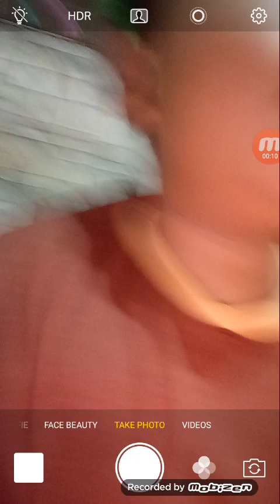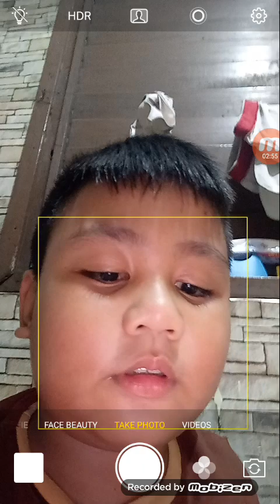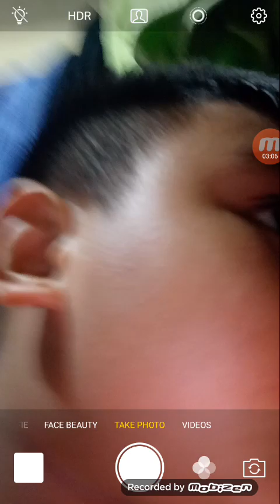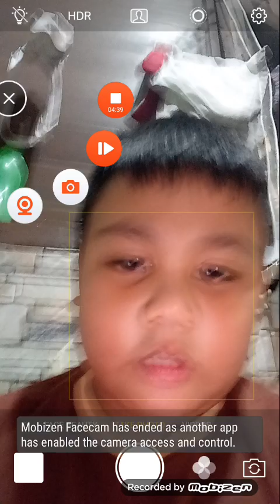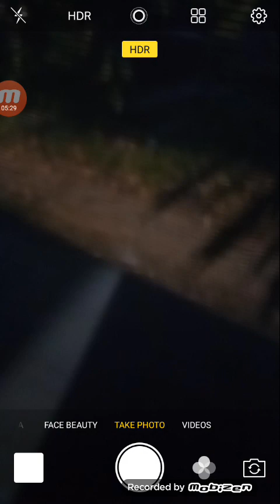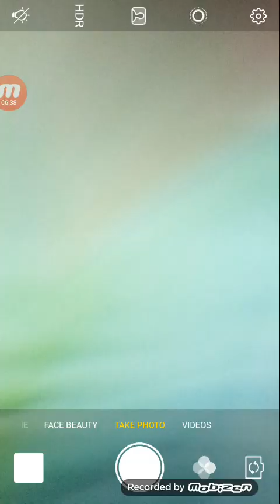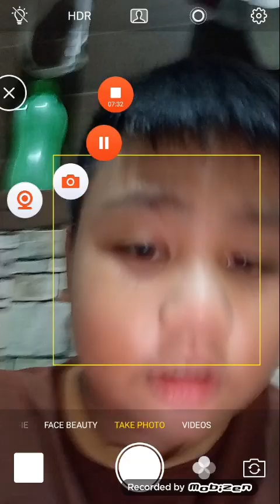do not watch goldie 's video its scary movie with my phone horror